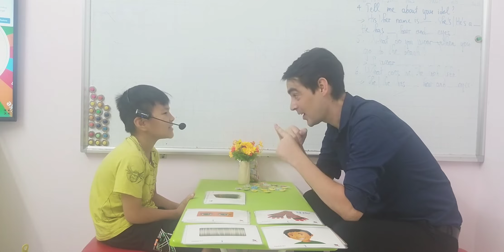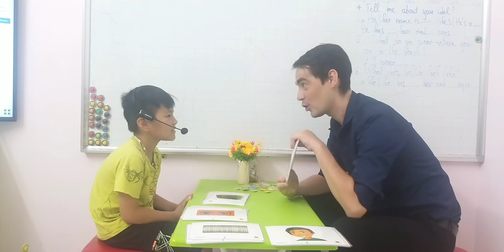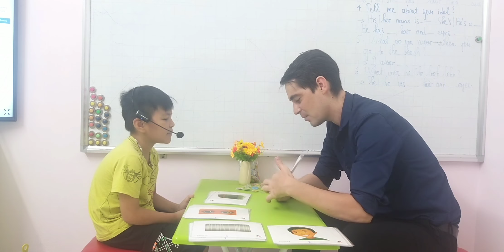SG163 TUNG 29082022